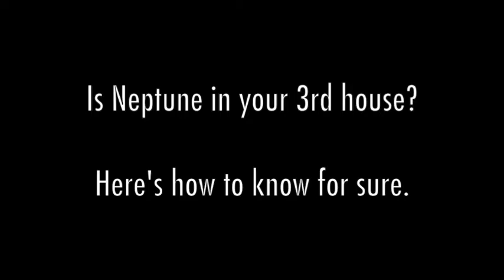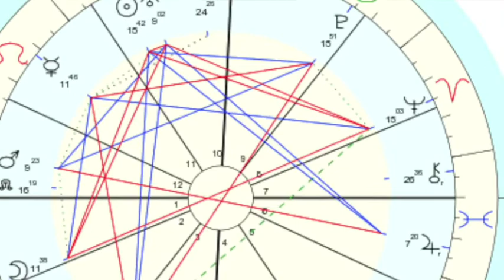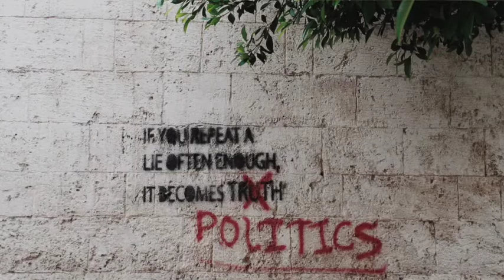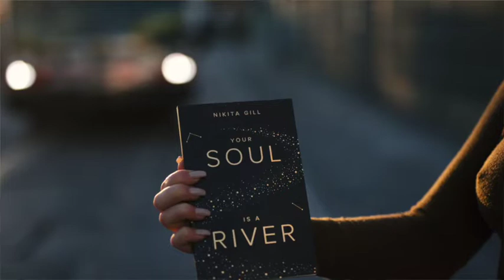🔵 Neptune In The 3rd House | Astrology with Maya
🌠  Neptune in the 3rd House Description- 1:24

🔎 How to Find Neptune in Your Chart: 0:17

👩Mrs. Maya Joy KahNah is an Ordained Minister - and clairvoyant psychic reader - who is on a mission to help everyday people connect with their spiritual guidance, achieve their life's purpose, and reunite with their one true love.